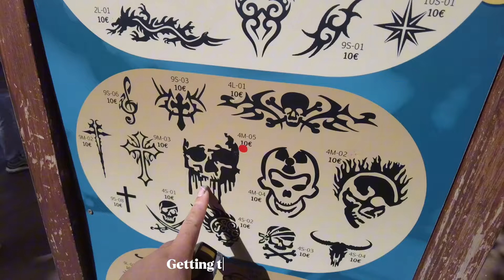SALOU VLOG 🇪🇸| Port Aventura 🎢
The group is back again on another trip plus 1 more.